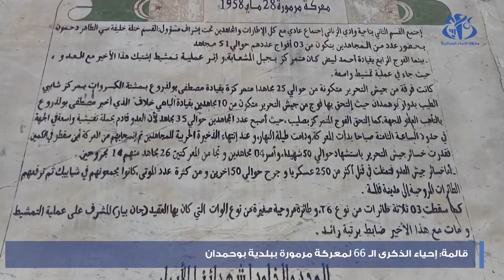قالمة إحياء الذكرى الــ 66 لمعركة مرمورة ببلدية بوحمدان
قالمة (وأج) - أحيت ولاية قالمة، الذكرى ال 66 لمعركة مرمورة ببلدية بوحمدان التي وقعت يومي 28 و29 مايو 1958 بتنقل والي الولاية ة حورية عقون رفقة السلطات الولائية المدنية والعسكرية وممثلي منظمات الأسرة الثورية وجموع غفيرة من المواطنين إلى موقع المعركة بجبل مرمورة الذي يمثل "متحفا تاريخيا مفتوحا على الهواء الطلق" يضم إلى جانب مقبرة الشهداء نصبا تاريخيا